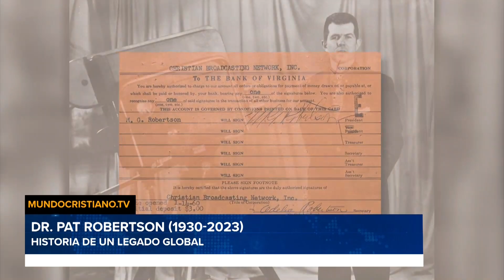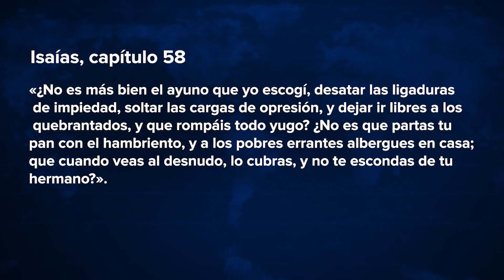🔴 Despedimos al Dr. Pat Robertson fundador de Club 700 y CBN | MC Estelar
👉🏻Hoy vamos a repasar la vida de esta pionero en los medios de comunicación y conoceremos su legado.

👉🏻Dr. Pat Robertson no solo fue un hombre admirable por su fe, tambien destacó por su alcance profesional, conoceremos como su ejemplo inspiró al mundo moderno.

👉🏻Dr Robertson nos demostró que no solo es un hombre de palabras, si no también de hechos, daremos un repaso a su trabajo de ayuda humanitaria.